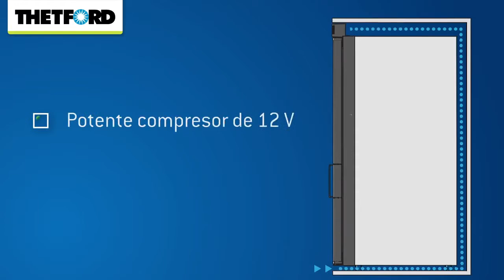Nevera de compresión Thetford T1152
Compartimos con vosotros este vídeo donde Thetford nos enseña la nueva nevera de compresor T1152. Descubre todas sus ventajas.

We share you this video where Thetford show us the new fridge T1152. Discover all its advantages.